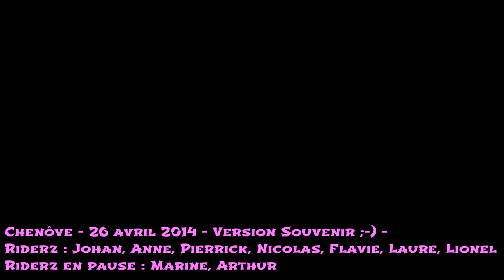20140426 Chenove Souvenir